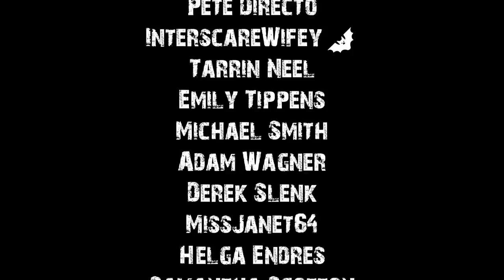True Glitch in The Matrix Stories To Help You Fall Asleep | Rain Sounds